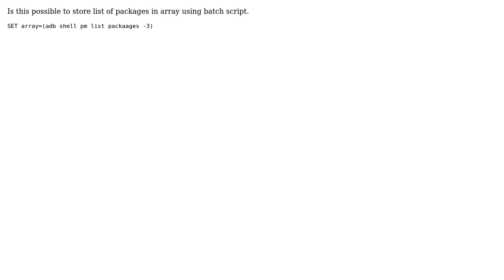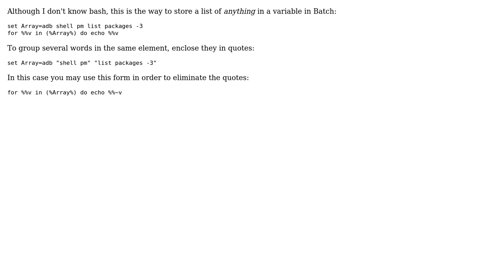How to store values in array using batch script? (2 Solutions!!)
How to store values in array using batch script?

With thanks & praise to God, and with thanks to the many people who have made this project possible! | Content (except music & images) licensed under CC BY-SA | Music | Images & others | With thanks to user sNikunj user Benjamin Toueg user Aacini and the Stack Exchange Network Trademarks are property of their respective owners. You are responsible for your own actions.